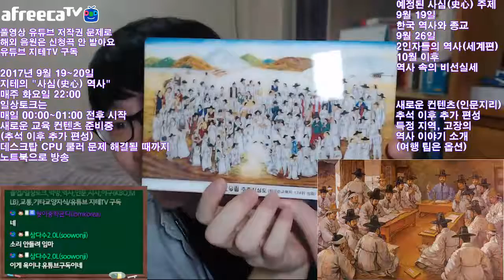독특한 역사를 지닌 한국 역사와 가톨릭 2017 Ver. | 지테TV 사심 史心 역사 40화 1부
한국에서의 가톨릭은 다른 나라 역사와 차원이 다른 순교의 역사임.

※ 사심(史心) 역사 토크는 화요일 22:00부터 시작해요.